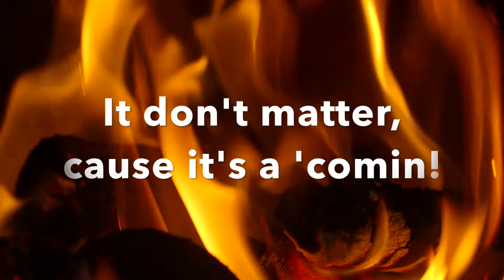Mangino Season Summer 2017 Preview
Guess what folks!?  Tanny took himself a little break, but now he's back, and naturally tanner than ever.  Tanny was even considering calling himself "Tanner Mangino" for a while, but he didn't want to send the wrong message to his fans!  In this video, get a preview of what the Tan Team has in store for Summer 2017.  Oh wait, what's this "Summer" you speak of.  Shouldn't you be calling it, "Mangino Season!!!"